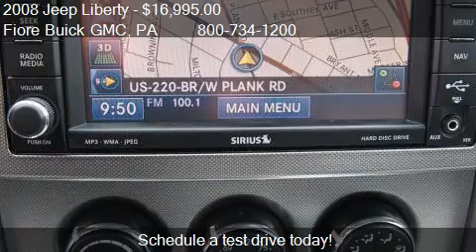2008 Jeep Liberty 4WD 4dr Limited - for sale in Altoona, PA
Come test drive this 2008 Jeep Liberty 4WD 4dr Limited for sale in Altoona, PA.

Excellent Condition, GREAT MILES 67,354! Stone White exterior and Pastel Slate Gray interior, Limited trim. Premium Sound System, Satellite Radio, Alloy Wheels, 4x4, Liftetime Front Brake Pads Courstesy of Fiore Buick GMC. CLICK NOW!